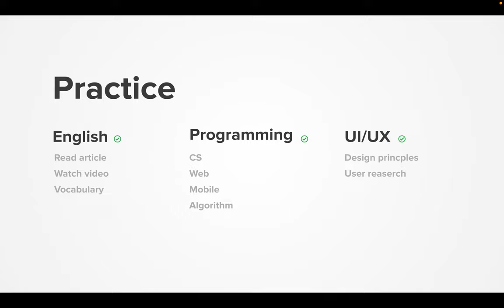Diary 2022-04-20, part 1035